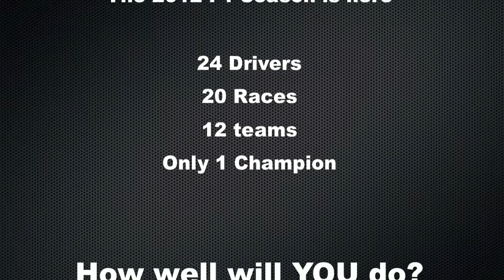Play along with the 2012 F1 Season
A short promo video for the Fantasy Grand Prix game that allows you to build your own 'dream team' of cars and drivers, predict each grand prix result and collect points in the process.

Compete against players from across the planet and setup mini leagues for you and your friends, family and colleagues.

It's loads of fun and free to play